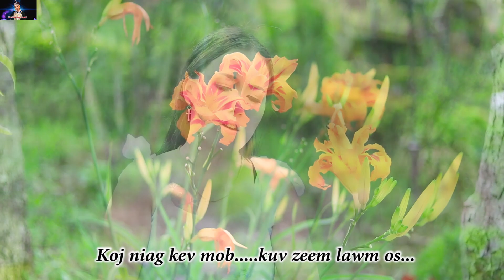Zeem Lawm Txoj kev Hlub - By Mes Nij Vaj - New Song Original Music 8/23/2022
*Txwv Tsi Pub Rub Kuv Txoj Nkauj No Mus Tso Rau Lwm Tshooj YouTube.

Ua tsaug rau koj los koom mloog nkauj thiab pab txawb kuv thov Kom koj tshuas tau txais kev noj qab nyob zoo Kaj siab rau txhua hnub.